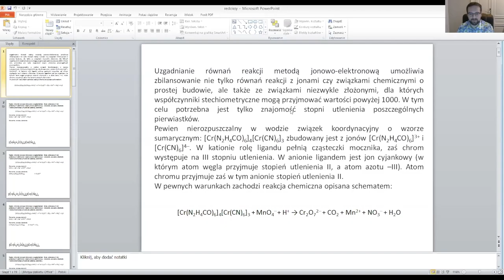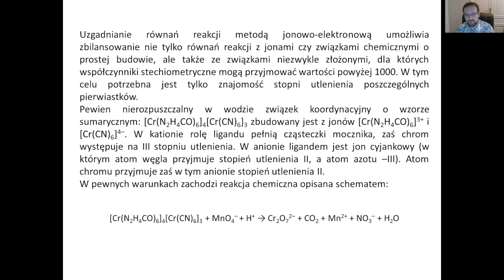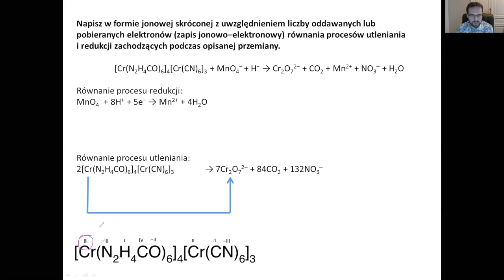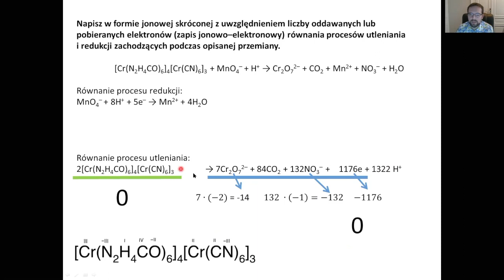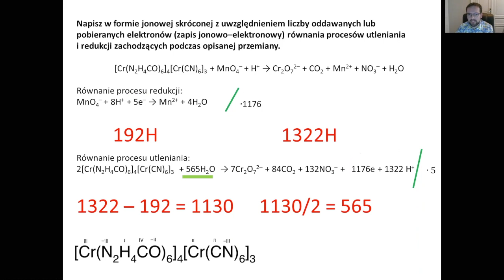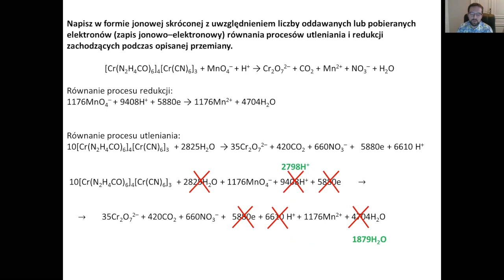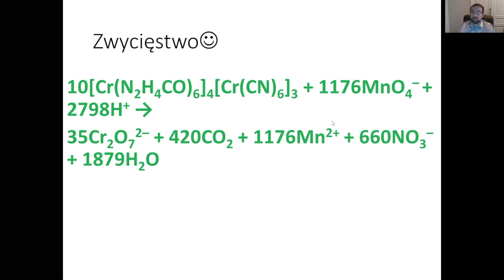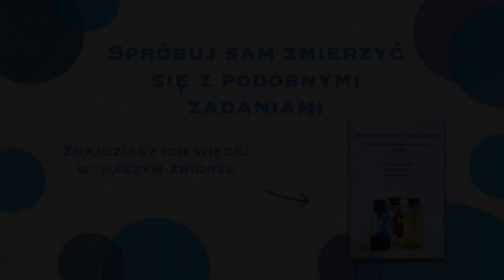Trudne zadanie typu redoks